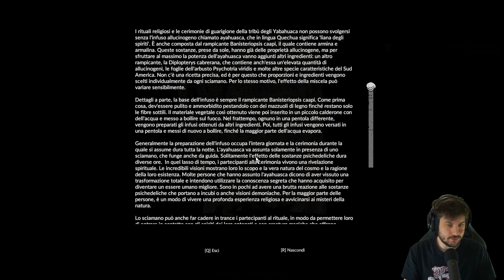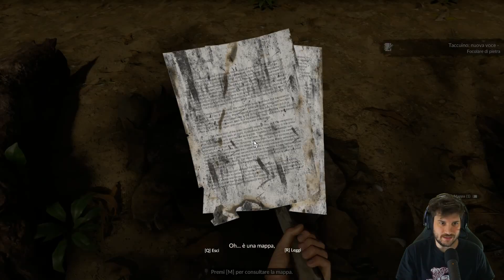Abbiamo una Pista!